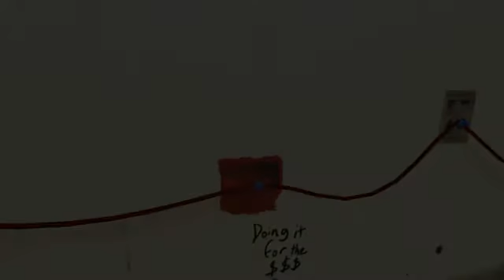Mr.President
SAVE Rump!! xD